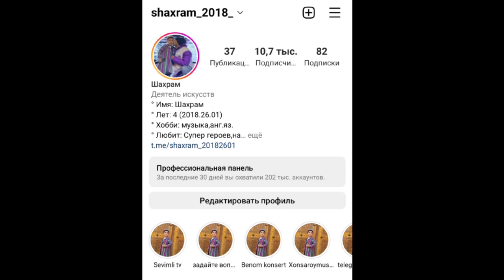Oxirgacha korsangiz tushinasiz yoqsa like bosishni unutmang